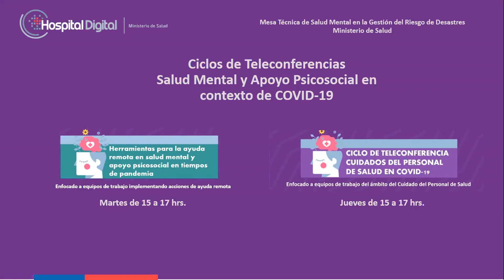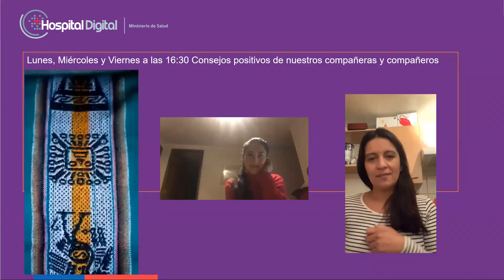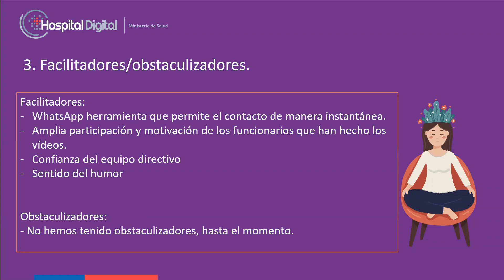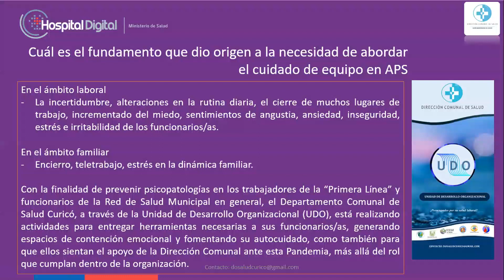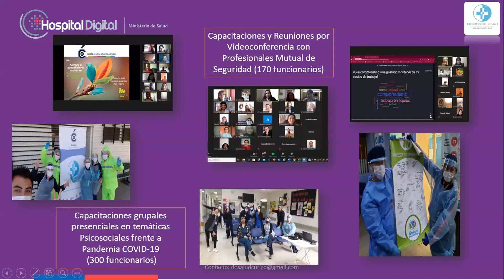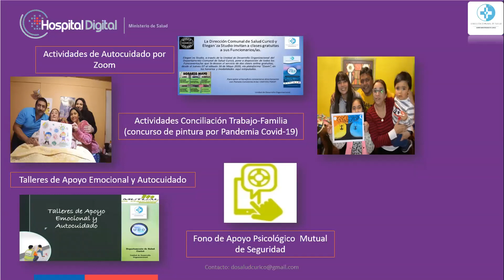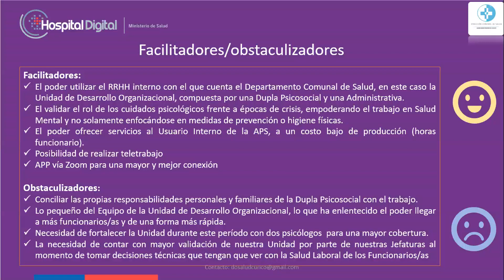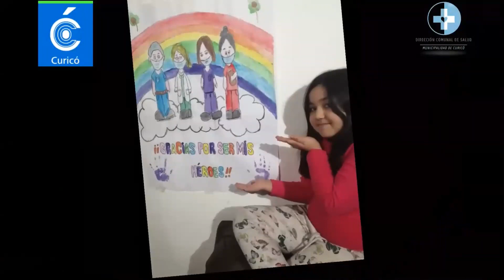25/06/20. Cuidado de Salud Mental en Equipos de Atención Primaria en Contexto de COVID-19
Sesión 6 del Ciclo de Teleconferencias "Cuidados del Personal de Salud en Contexto de COVID-19", organizado por Hospital Digital del Ministerio de Salud (Chile). Dirigido a equipos de trabajo del ámbito del Cuidado del Personal de Salud.

Expositoras:
- Natalia Fuenzalida, Psicóloga. Encargada de Salud Mental Cesfam Raúl Silva Henríquez de Peñalolén.
- Pamela Catalán, Trabajadora Social Departamento de Salud Municipal de Curicó.
- Claudio Vásquez, Psicólogo Unidad de Desarrollo Organizacional del Departamento de Salud Municipal de Curicó.